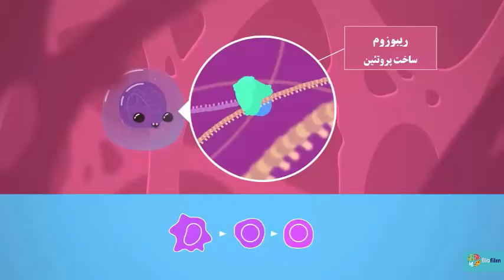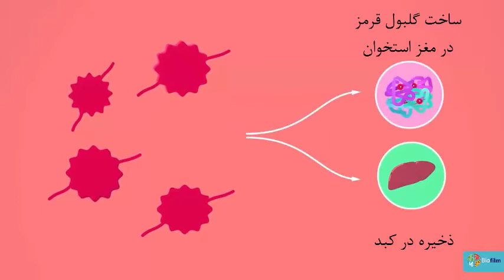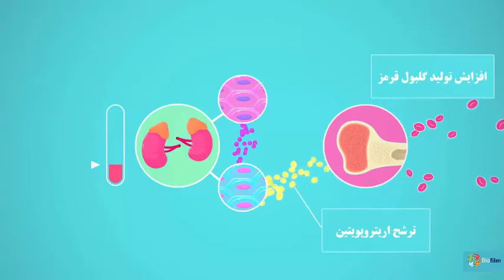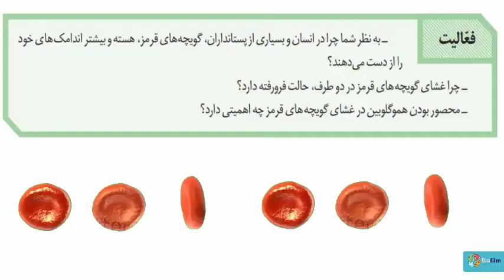تدریس فصل ۴ زیست شناسی ۱ پایه دهم تجربی | گلبول‌های قرمز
تدریس فصل ۴ زیست شناسی ۱ پایه دهم تجربی را در قالب ۱۶ فیلم کوتاه برایتان آماده کرده ام .
در سیزدهمین فیلم از این مجموعه با عملکرد و ساختار گلبول‌های قرمز آشنا می‌شویم.